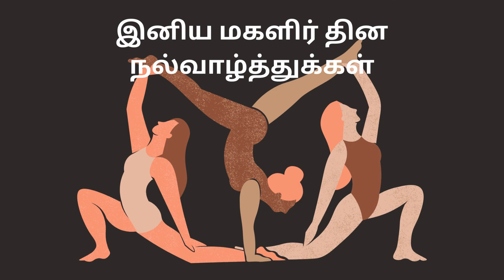Happy Woman's Day womansday | Greetings | Whatsapp Status